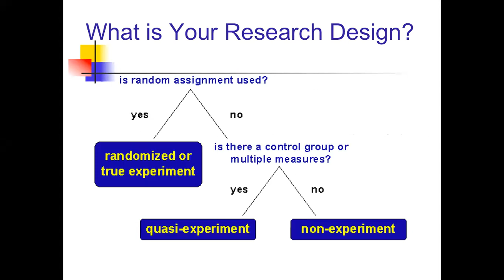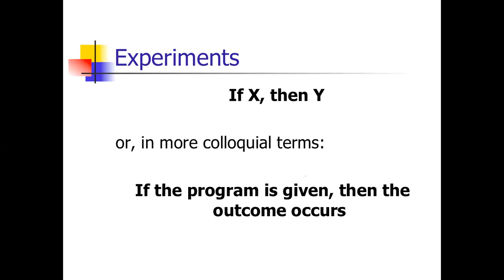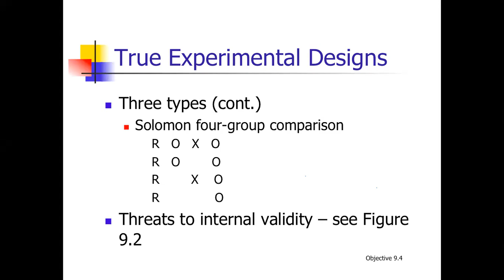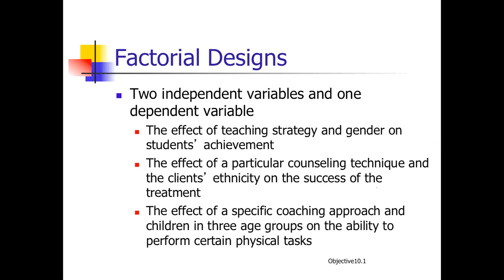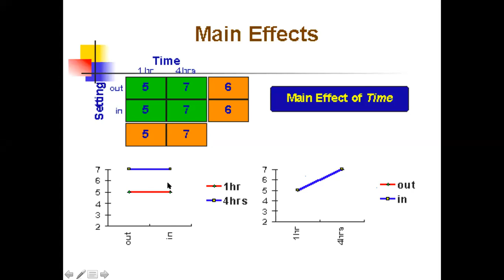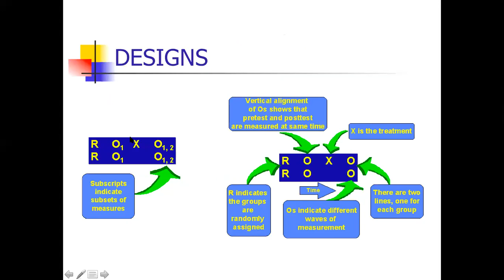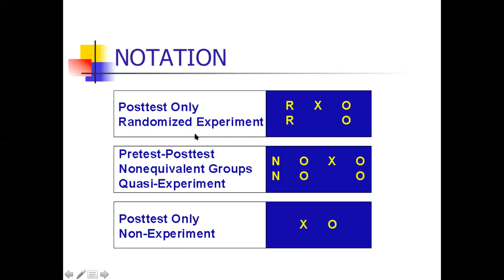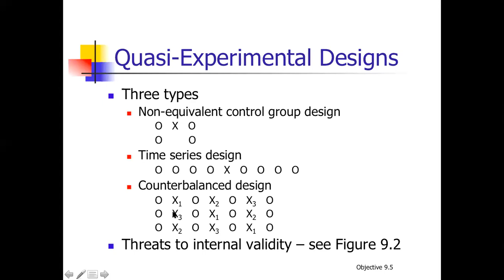Experimental Research (2)